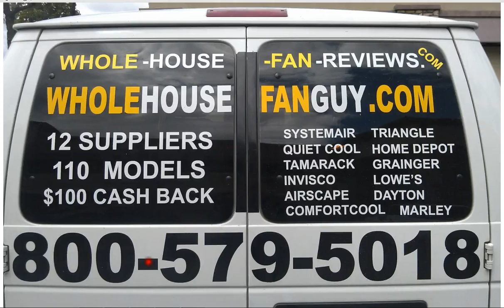Whole House Fan Montezuma